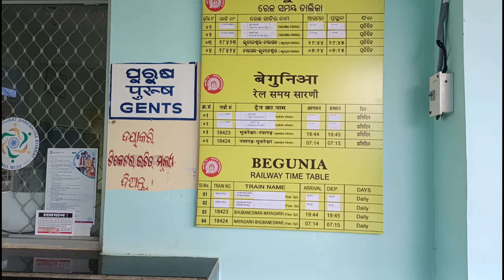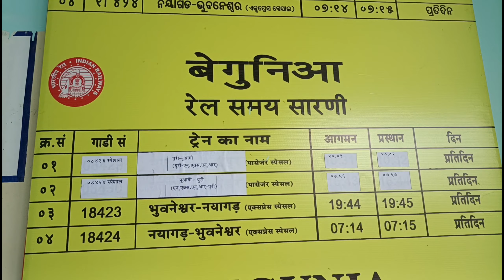Begunia Railway station || ଆସିଲା ନୁଆ ପାର୍ଶଲ୍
New parsal coming